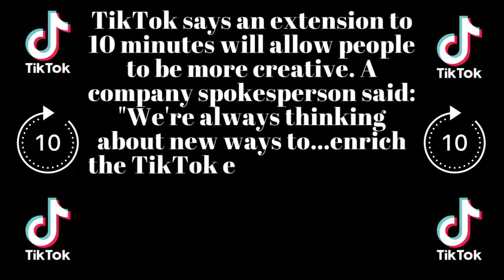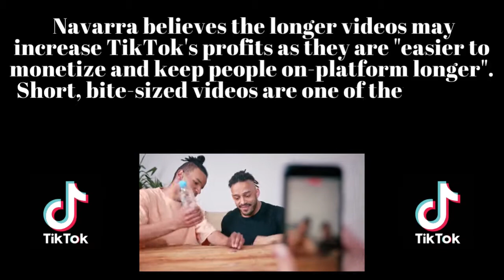Breaking News 10 Minute TikTok